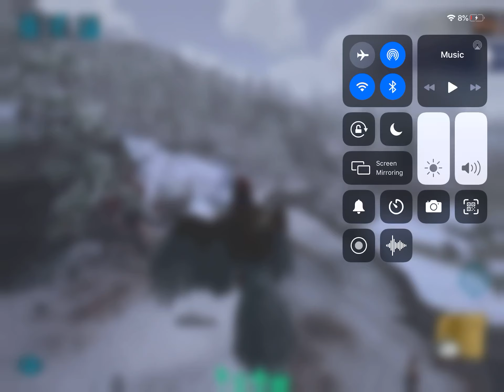Alpha Rex kill ark survival evolved